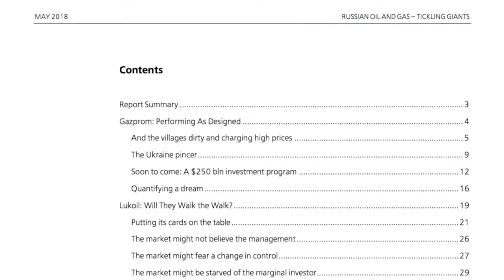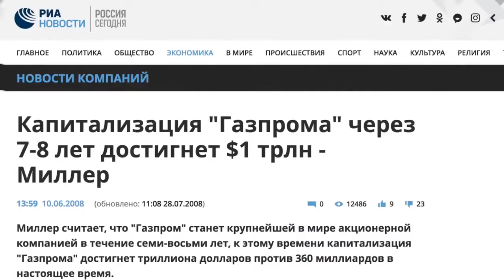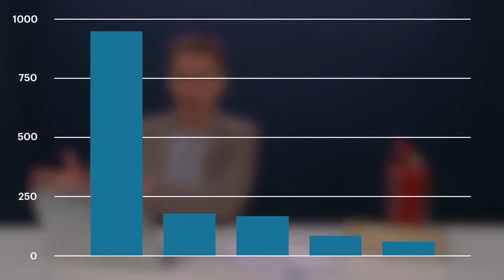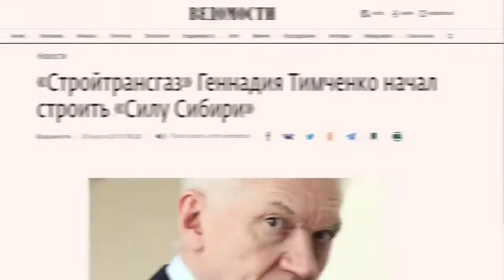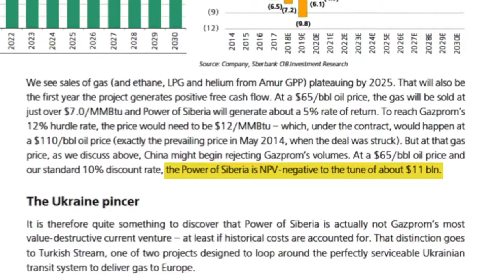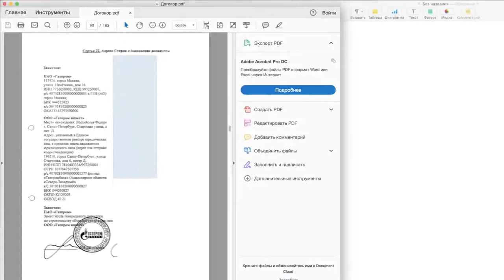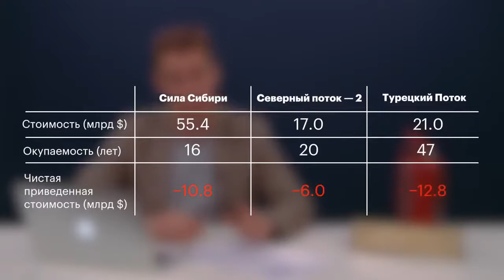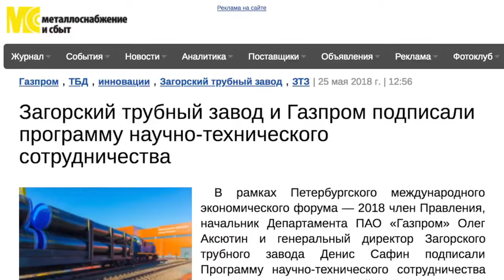комментарий на анализ Сбербанком Газпрома - удаленное видео